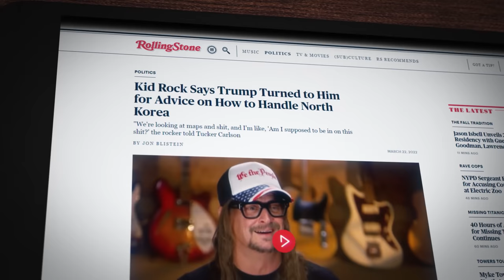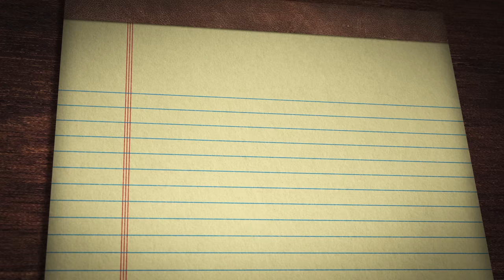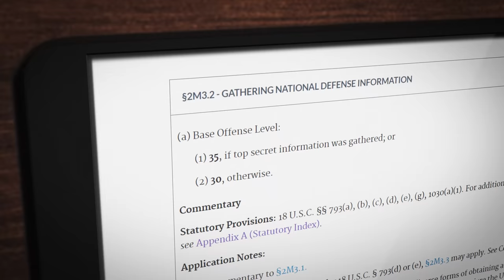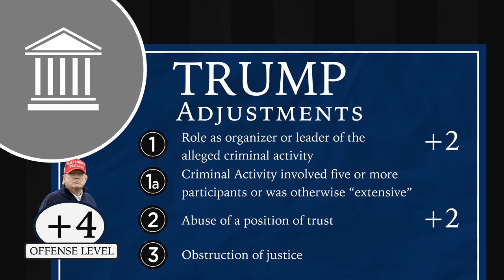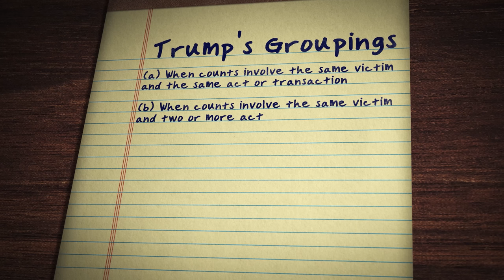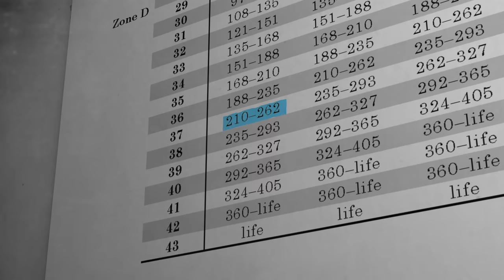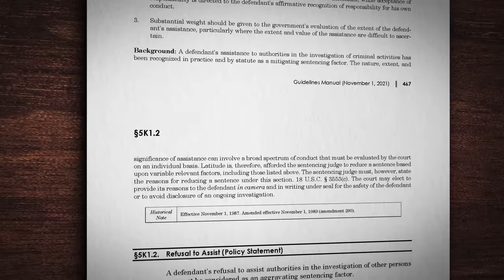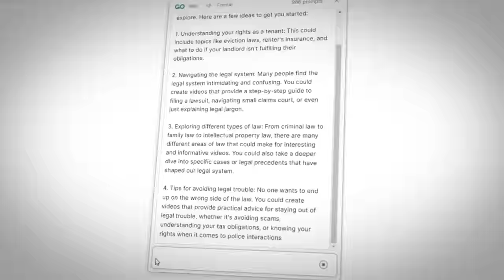How Long Will Trump Go To Jail?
How much jail time?! ✍️ Supercharge your writing with Grammarly's AI technology!